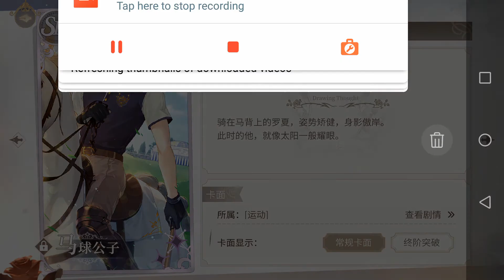时空中的绘旅人 - 夏罗 马球公子 剧情 For All Time 時空中的繪旅人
与莫弈、白起、天渊和许墨同款声优。

时空中的绘旅人是一款少女恋爱游戏。里面有五个男主，分别是夏罗、叶瑄、艾因、司岚和路晨。

女主是位艺术生兼漫画家，她经历一段奇妙梦境，于是便把梦境绘制成了漫画。女主在学院里邂逅了与她梦境长得相似的男主们。后来发生了法术召唤，女主被召唤到了跟梦境相似的异世界里。在短短的时光里，女主了解到该世界面临冰蝶的袭击，但自己却无能为力只能看着几位男主和异世界居民死在冰蝶的威胁下。

女主被路晨护送回自己的世界但依然放不下异世界的大家面临险境，便决定就算自己陷入绝境也要再一次进入异世界，穿梭时空中改变大家的命运。

这游戏真的很推荐喜欢恋爱游戏的玩家玩!画风和呈现方式非常新异，体验也非常棒!

時空中的繪旅人